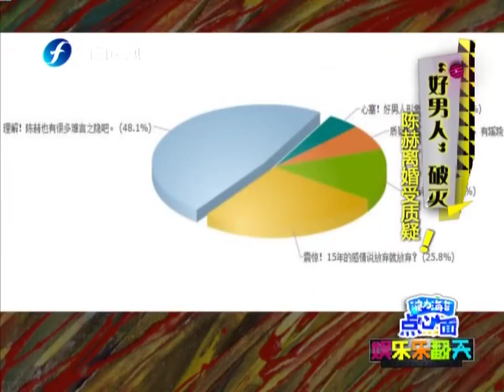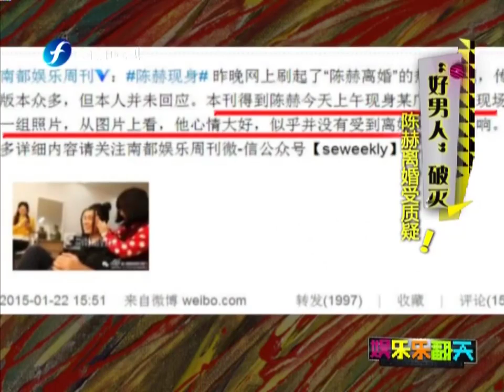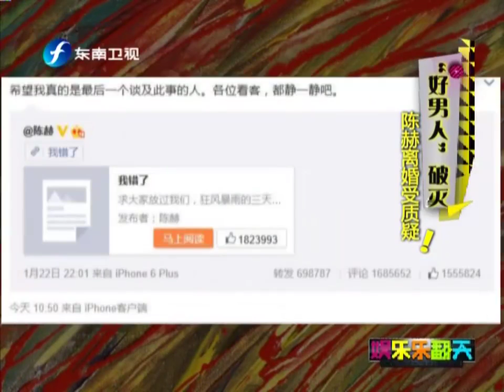20150123 娱乐乐翻天 鹿晗否认裸跑贺票房 李易峰自恋爱小鲜肉称号